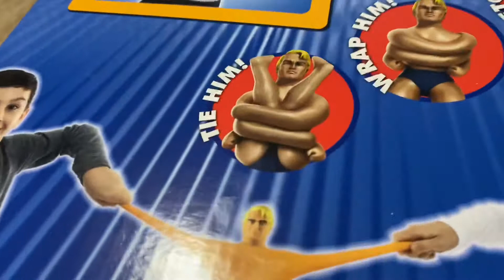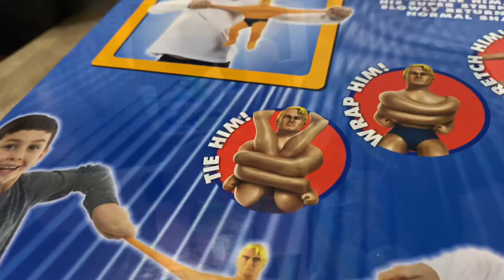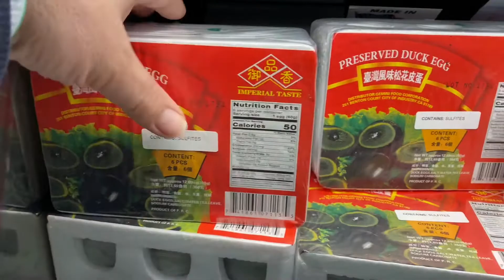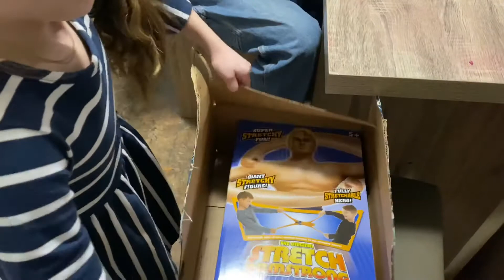stretch armstrong is awesome